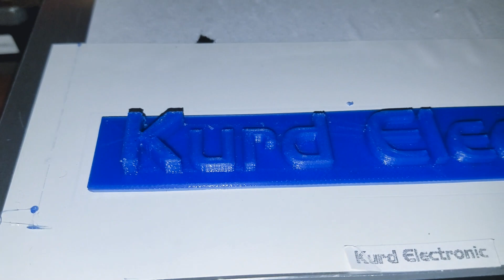پرینتکردنی نوسینی سئ دوری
پرینتکردنی نوسینی سئ دوری بە پرینتەری DIY Prusa i3
3D printer

Extruder quantity: 1
Printing size: 200*200*180mm
Layer sickness: 0.1-0.4mm
SD-card: Support
LED screen: Yes
Printing speed: 120mm/s
Standard extruder dimeter: 0.4mm
Extruder temperature: 250
Hot bed temperature: 70
Hot bed material: Bakelite,aluminum,PCB,glass
XY axis positioning accuracy: 0.011mm
Z axis positioning accuracy: 0.004mm
Printing material support: ABS，PLA
Printing material diameter: 1.75mm
Date import format: STL, G-Code
Device dimension: 430*505*380mm
Device weight: 7kg
Packing dimension: 470*470*330mm
Packing weight: 8.3KG
Power supply: 12V
Operating system: XP,WIN7
Printing software: ReplicotorG
Working condition Temp: 10-30℃，Humidity:20-50%